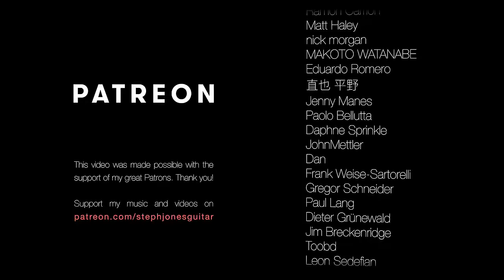J. S. Bach: Prélude BWV 1006a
This was recorded in a small baroque chapel in Bavaria that we had access to for half a day. Thank you to the parish of St. Jakob for allowing us to record here! The sound was so beautiful that no additional effects were needed in editing.

Learn this piece and get additional commentary on the learning platform Guitar by Masters

Production: Jakob Schmidt
Guitar: Paul Sheridan (2012)
Support: Guitarlift
Strings: Hannabach